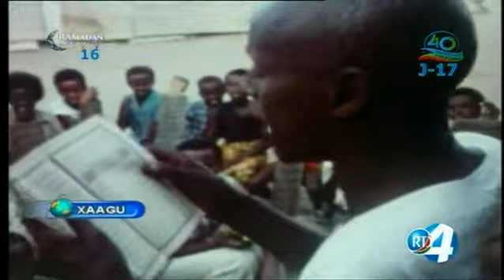Télé Djibouti Chaine Youtube : JT Afar du 10/06/2017